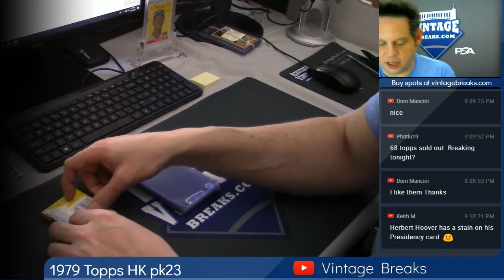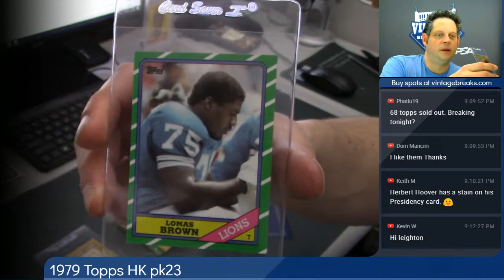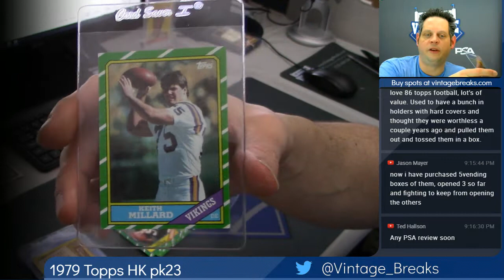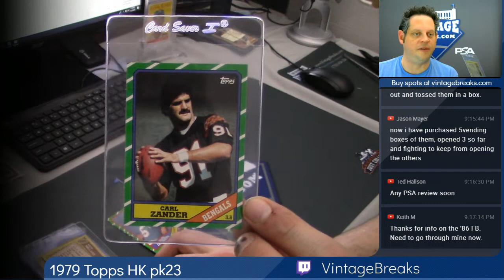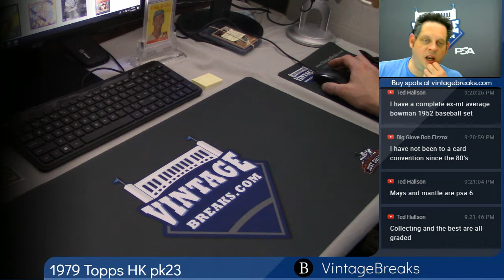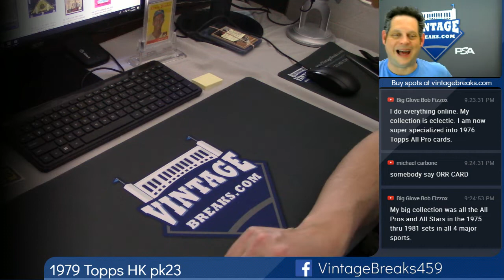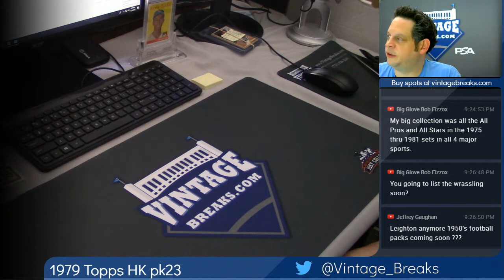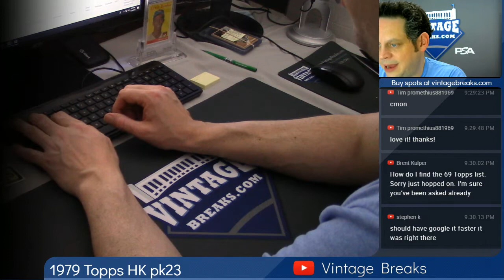12-04-2018 1986 Topps Football Wax Pack 5 Break Opening Video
1986 Topps Football Wax Pack 5 Break Opening Video